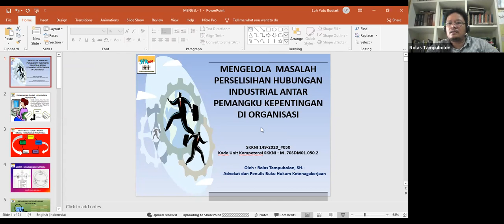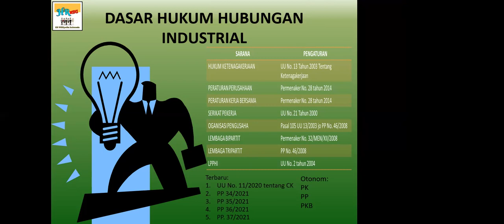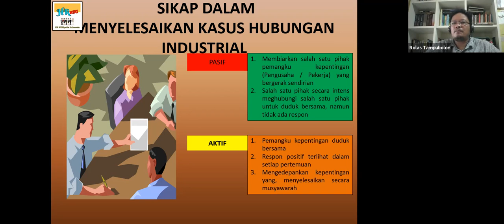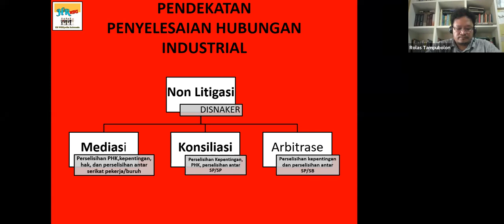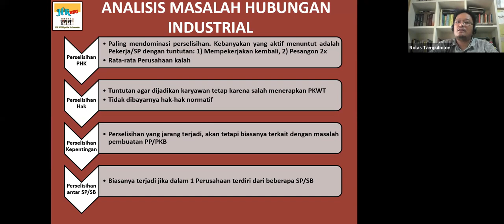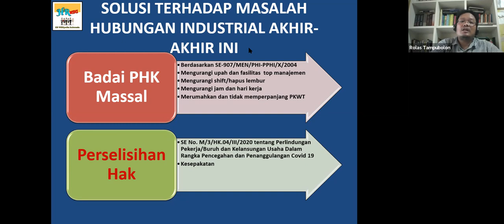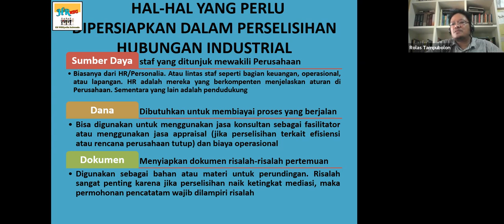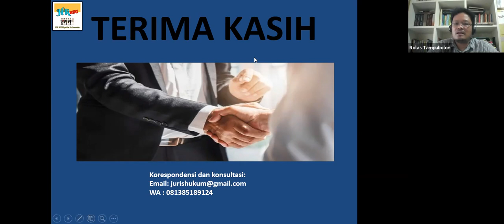Mengelola Masalah PHI Antar Pemangku Kepentingan di Organisasi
95. Virtual Learning Session by Zoom

*Mengelola Masalah Perselisihan Hubungan Industrial Antar Pemangku Kepentingan di Organisasi*
 (Pengusaha, Pekerja, SP/SB dan Asosiasi Pengusaha)

SKKNI 149-2020_#050
Kode Unit Kompetensi SKKNI : M .70SDM01.050.2

Syllabus-Outline:
1. Pemahaman Dasar Hubungan Industrial
2. Dasar Hukum Hubungan Industrial
3. Sikap yg diperlukan dalam menyelesaikan kasus Hubungan Industrial berdasarkan ketentuan Undang-Undang
4. Pendekatan Penyelesaian Hubungan Industrial
5. Analisis Masalah Hubungan Industrial sesuai Undang-Undang
6. Rekomendasi Penyelesaian Hubungan Industrial
7. Pelaksanaan Penyelesaian Hubungan Industrial
8. Mengupayakan musyawarah mufakat dalam penyelesaian Hubungan Industri

Keynote Speaker :
Rolas Tampubolon, SH
* Owner R Law Office
* Lisensi Advokat dari PERADI
* Certified Legal Auditor dari Asosiasi Auditor Hukum Indonesia & JLA

Moderator :
Luh Putu Budiarti, SH.
* HR Supervisor Politeknik Internasional Bali
* Certified Human Capital Management (CHCM)
* Certified of Analysis & Creative Thinking

Investasi :
Utk Upgrade Diri, Materi Presentasi, e-Sertifikat..

🤩👍Yg mendaftar ikut VLS ini mendapat BONUS spesial e-Book & TextBook 📚 & 📖 :
01. Penyelesaian Perselisihan PHK Melalui Mediasi_Dilengkapi Dgn Penyelesaian Kasus PHK Melalui Mediasi_Ramlan, SH., M.Hum_2013.
02. Manual Mediasi Konsiliasi Arbitrasi_Hak Cipta Kantor ILO_Prakata dari Erman Suparno (Ex Menakertrans RI)_Super Lengkap termasuk contoh2 Surat terkait_2006.
03. Advances in Industrial and Labor Relations_David Lewin & Paul J. Gollan_2012.
04. Resolving Individual Labour Disputes_A Comparative Overview_ILO_Minawa Ebisui, Sean Cooney & Colin Fenwick_2016.
05. Hubungan Industrial HRM_Unknown Presentation.
06. Industrial Relations_ Theory and Practice_Trevor Colling & Michael Terry_2010.
07. Hubungan Industrial dan Serikat Pekerja_Lusiani Julia_2007.
08. Prosedur & Flow PPHI.
09. Labor and Employment Law_ Text & Cases_David P. Twomey_2010.

Registrasi :
🌏Form📱:
📩WA📲 :

Note :
Bagi yg berminat dgn topik tsb tapi berhalangan atau bentrokan dgn acara lain, bisa pesan/order “Paket Link VLS” dimana akan mendapatkan Materi Presentasi dan semua bonus2nya, serta link video (edisi sama persis ikut online Zoom, cuma rewind-delayed version) 👍🏻😊